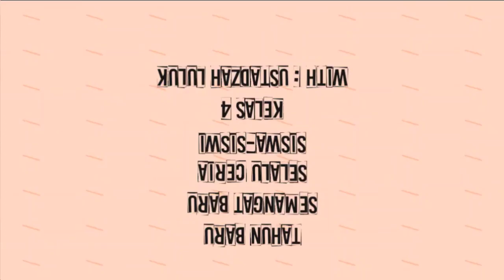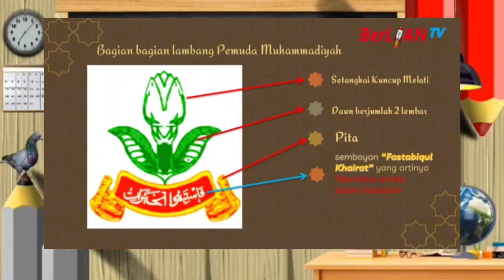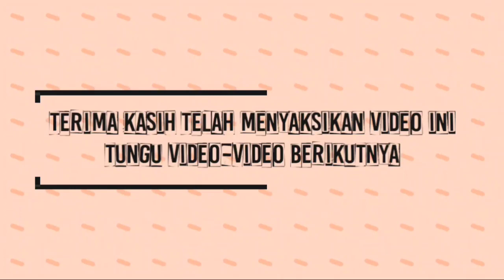Arti Lambang Pemuda Muhammadiyah - KMD Kelas 4 SD | BerLIAN School